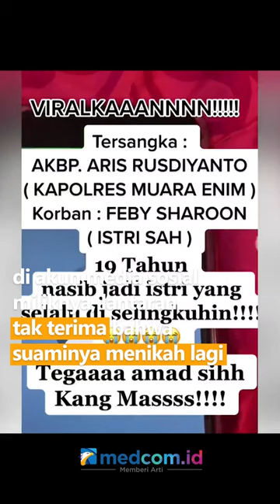DIDUGA SELINGKUH DENGAN SELEBGRAM, KAPOLRES MUARA ENIM DIPERIKSA POLDA SUMSEL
Polda Sumsel turun tangan dan lakukan pemeriksaan terhadap Kapolres Muara Enim, AKBP Aris Rusdianto pasca video yang viral di media sosial terkait dugaan perselingkuhan yang dilakukannya dengan seorang selebgram Batam sekaligus kakak ipar artis Taqy Malik, Meysa Thalib. Menanggapi video viral tersebut, Kepolisian Polda Sumsel saat ini sudah menerjunkan Bidprovam Polda Sumsel untuk melakukan pengecekan kebenaran terkait isu tersebut.